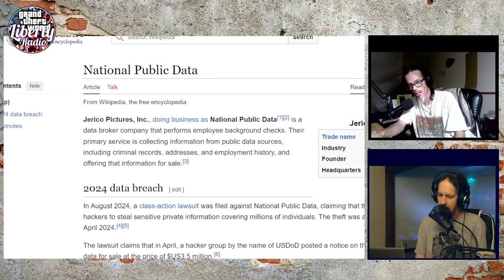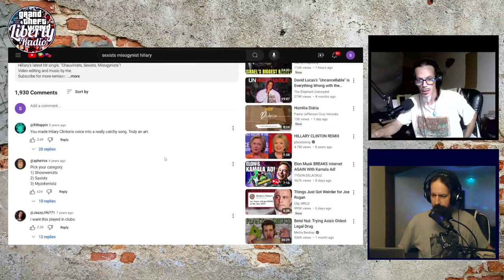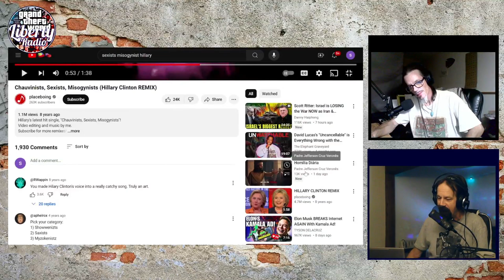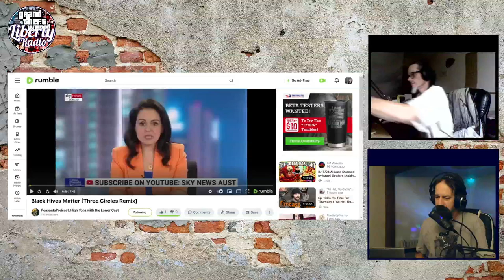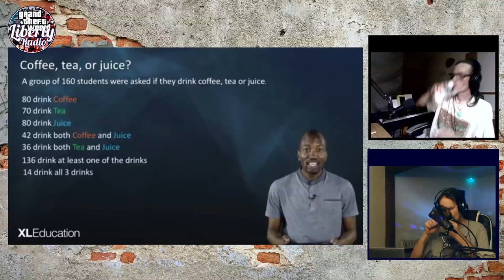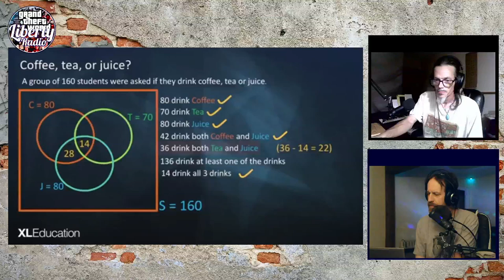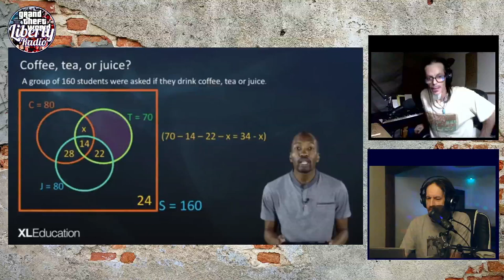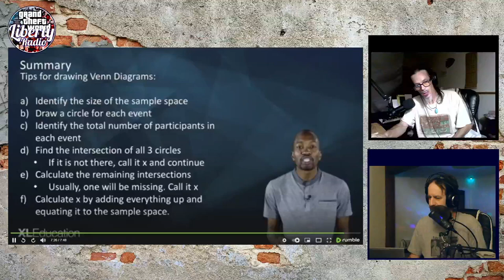Get Fact Harder 37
And join the Telegram Newsy Channel - the only place to get YOUR audio-only Liberty Radio replays!

Notes:
The US wants to scan the faces of migrant kids at the border - MIT Technology Review
Tyranny on the waters: The UAE-Israeli occupation of Yemen's Socotra Island